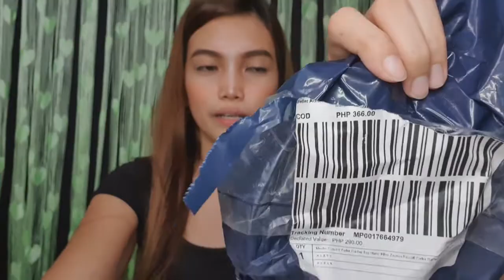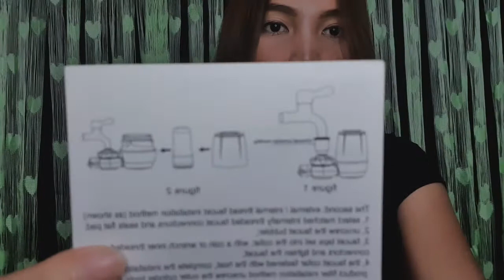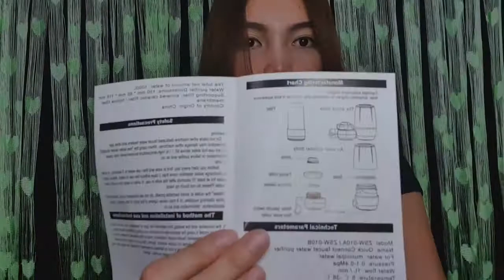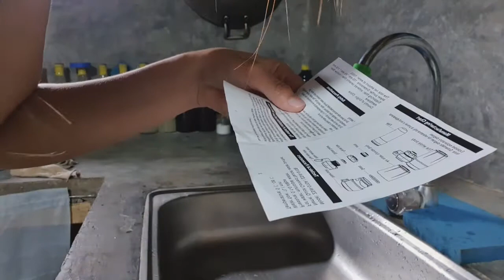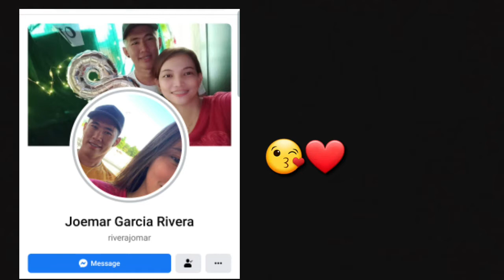UNBOXING FILTER WATER SYSTEM FILTIRATION WATER FAUCET| FROM LAZADA.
🥀Dont forget to subscribe to my channel for more videos click the 🔔 bell button so that you will be notified every time I upload my new video, Please comment down below if you have any video suggestion.❣